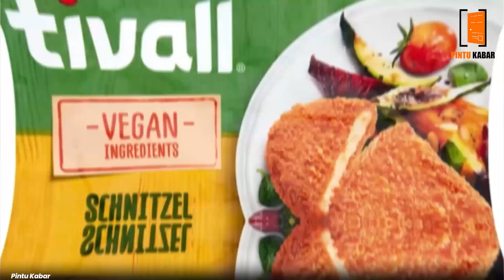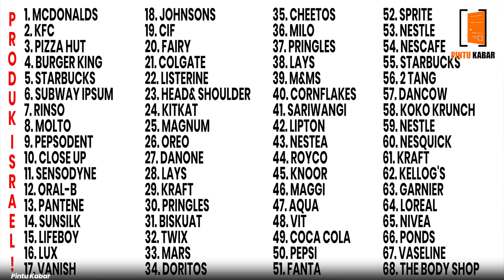MUI HARAMKAN PRODUK ISRAEL BERIKUT DAFTAR PRODUK HARAM TERSEBUT!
MUI mengimbau umat Islam untuk menghindari transaksi dan menggunakan produk yang terafiliasi dengan Israel, serta dari pihak-pihak yang mendukung penjajahan dan zionisme.

produk israel
israel
mui haramkan produk israel
mui haramkan produk dukung israel
fatwa haram produk israel
mui
boikot produk israel
fatwa mui produk israel
mui keluarkan fatwa haramkan beli produk dukung israel
fatwa mui terkait produk israel
mui : memakai produk pro israel hukumnya haram
ramai-ramai boikot produk israel
mui keluarkan fatwa haram dukung agresi israel
produk pendukung israel
mui sikapi israel
israel
boycott
israel boycott
boycott israel
boycott israeli products
israeli products
boycott israel products video
what is boycott israel products
boycott israel products trent start
boycott israeli products video
boycott israeli products in pakistan
israel products
israel products video
products of israel
israel palestine
israel (country)
products that are victims of boycott israeli products
israel boycott zara
zara boycott israel